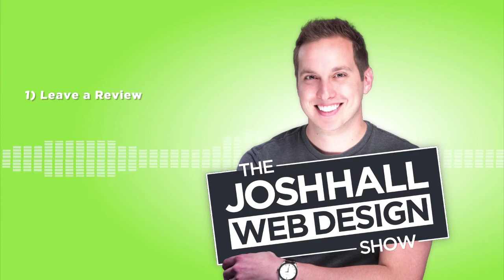The Importance of Online Community for Web Designers with Keegan Lanier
Ep. 024 - Life as a web designer can be lonely. Especially when you work from home but even if you work at an agency or in a co-working spot, it's still often just you and your screen for hours on end. These days it's great to have the option for local meetups and events but those are sporadic and let's face it, not all web designers want to go to a large gathering of people :) This is why it's so important for web designers to have a good support network and community online. In this episode, my guest Keegan Lanier of the diviaddicts.com podcast and I share all about the online community that we're in so you can join too!